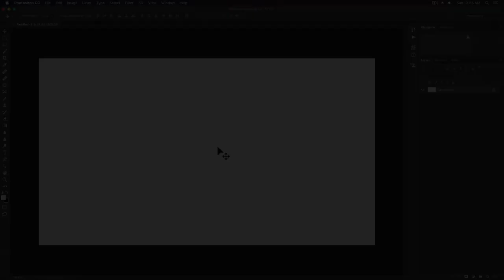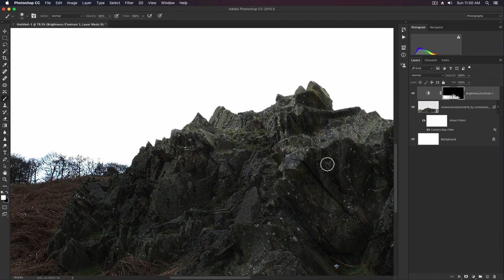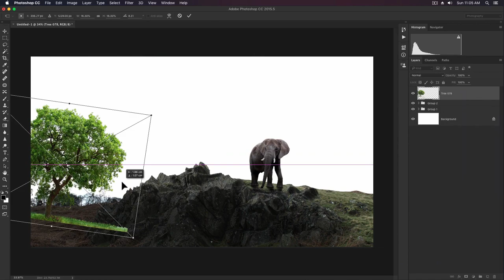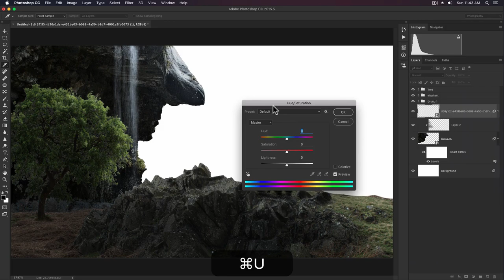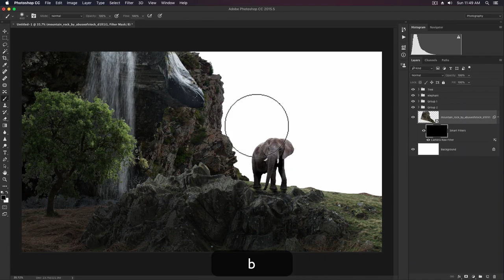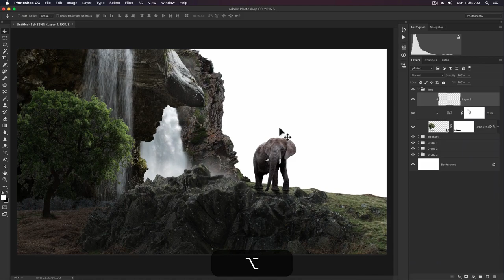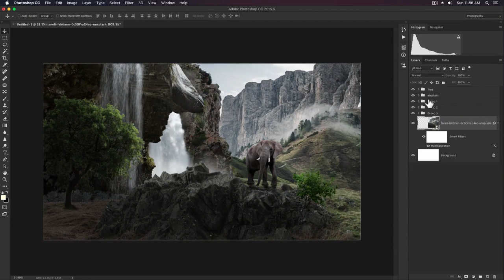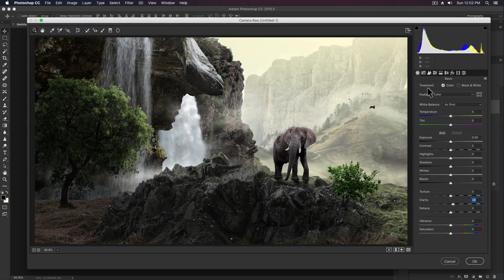The Elephant !! Create a Natural Photo Manipulation Effect !! Photoshop Tutorial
Hi,
Friends

Thanks.